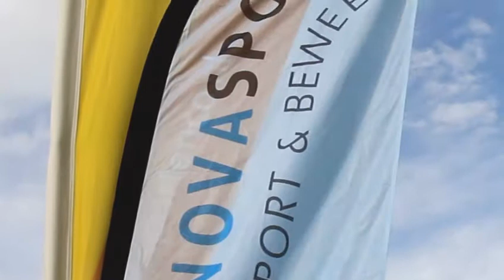NK Stoepranden 2018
Aftermovie NK Stoepranden 2018. Duizend deelnemers deden op zondag 16 september 2018 een gooi naar titel Nederland Kampioen Stoepranden. Bekijk de aftermovie van Novasports van het NK Stoepranden 2018 in het Excelsior Stadion in Rotterdam.